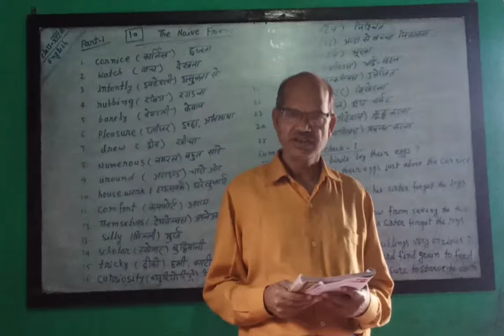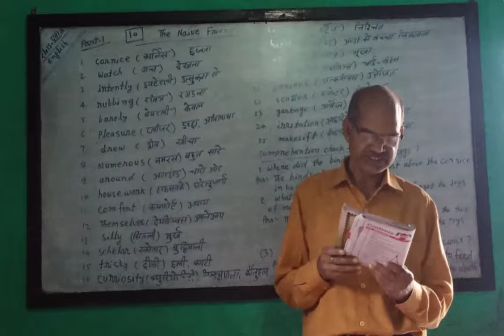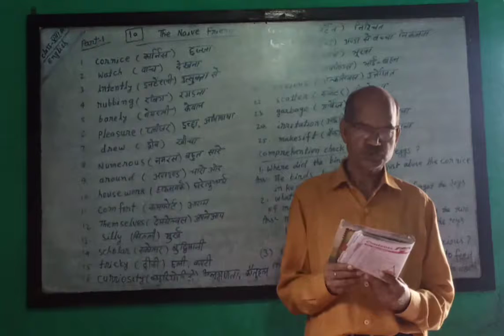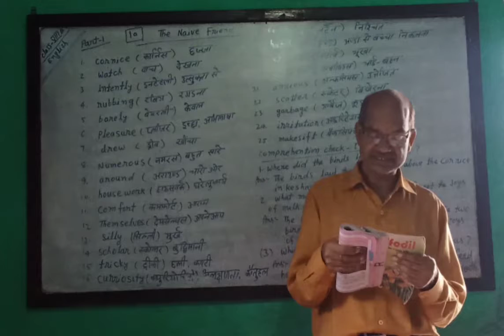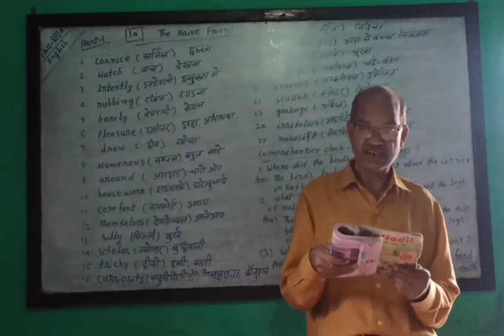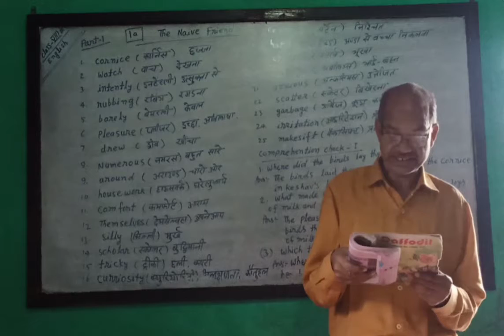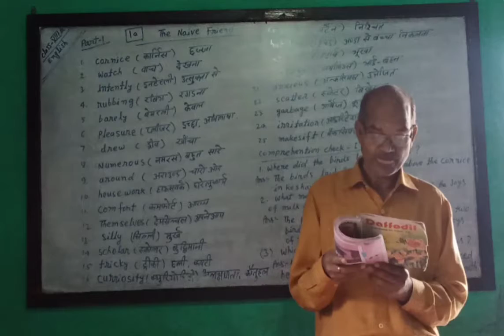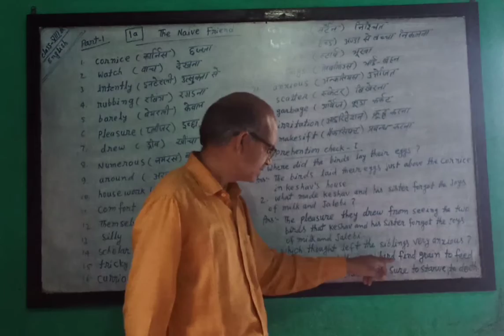Unit 1a(i) | The Naive Friends | Class 8 | English